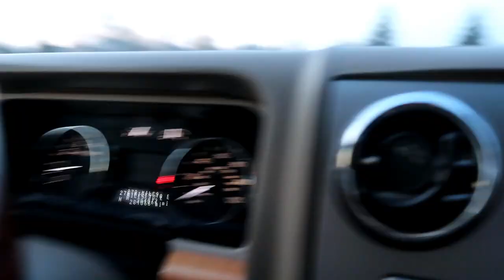Coming Home Dance 2020/ MyLifeAsMadison